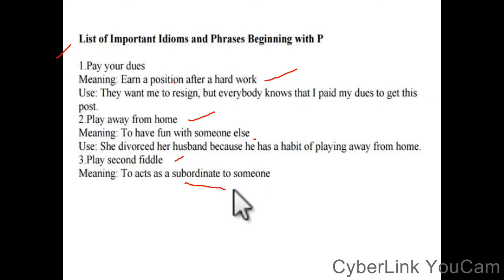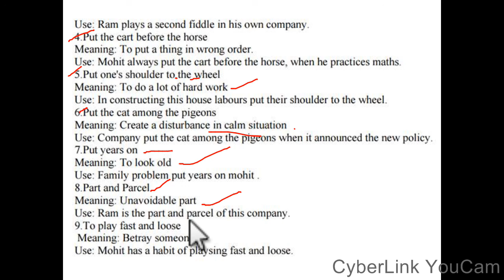idiom and phrase pt-6